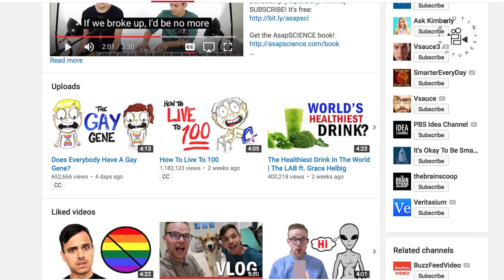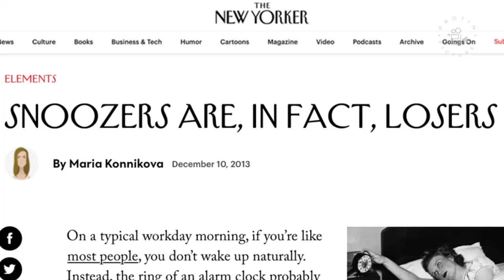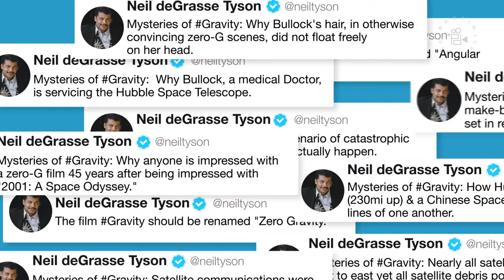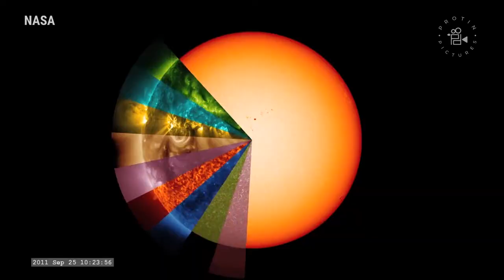Video Series Example: Neil Degrasse Tyson & ASAP SCIENCE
Producer, Cinematographer, Animator, and Editor on Facebook Watch Series for Insider in 2017. This is an excellent example of interview work we can do in a non-studio environment with high-profile celebrities. This is part of a Tech Insider series called "Rising Stars." Our work with Neil Degrasse Tyson on a previous, smaller series called "Innovators" would lead to creating this series, which launched exclusively as one of the first Facebook Watch shows.

VIDEO DESCRIPTION: "Rising Stars" is a one-on-one interview series​ hosted by Neil deGrasse Tyson​. The renowned astrophysicist and host of StarTalk Radio talks with the next generation of leaders in innovation and tech.​ Neil deGrasse Tyson talks with Mitchell Moffit and Gregory Brown of @AsapSCIENCE. Like Neil, they make learning about science fun!

Initially founded by Corey Protin as a sole proprietorship for freelance opportunities, Protin Pictures has since grown into a small, family-owned operation. We provide a wide array of production and consultancy services to help meet your media demands. We're constantly striving to strike the perfect balance between creative storytelling, the technology that enables it, and the underlying business that allows it to thrive. Our goal is to help make your dreams a reality through outside-the-box thinking and with boundless tenacity.

MORE ABOUT PROTIN PICTURES
— ProtinPictures.com
— Facebook.com/Protin.Pictures
— Twitter.com/ProtinPictures

Tech Insider & Startalk Radio Present Rising Stars with Neil Degrasse Tyson

Executive Editor: Justin Maiman
Executive Producers: Will Wei & Helen Matsos
Senior Producer: Alana Kakoyiannis
Producers: Kevin Reilly, Laura Berland, & Corey Protin
Graphics: Corey Protin
Editor: Corey Protin
Camera: Sam Rega & Corey Protin
Production Assistant: Keegan Larwin
Sources: ASAP Science, The New Yorker, Getty Images, iStockPhotos, & Audio Network,

A collaboration between Tech Insider & Startalk Radio, a Curved Light Production.

StarTalk Radio is a podcast and radio program hosted by astrophysicist Neil deGrasse Tyson, where comic co-hosts, guest celebrities, and scientists discuss astronomy, physics, and everything else about life in the universe. Follow StarTalk Radio on Twitter, and watch StarTalk Radio "Behind the Scenes" on YouTube.